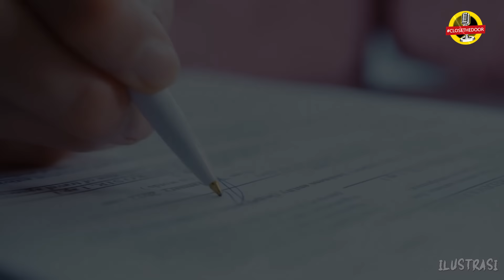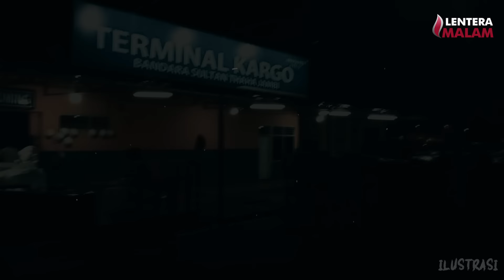GEMPARR ‼️ DIDATANGI ARWAH GENTAYANGAN KARGO PESAWAT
Masih ingat tragedi salah satu maskapai penerbangan yang jatuh pada tahun 2021?
Randi yang bekerja di Cargo Jenazah pada saat itu, turut dalam proses evakuasi korban pesawat jatuh yang telah ditemukan untuk dikembalikan ke pihak keluarganya.
Saat proses pengiriman Jenazah, Randi bertemu dengan sosok salah satu korban pesawat jatuh dan Randi diikuti hingga ke kostannya.